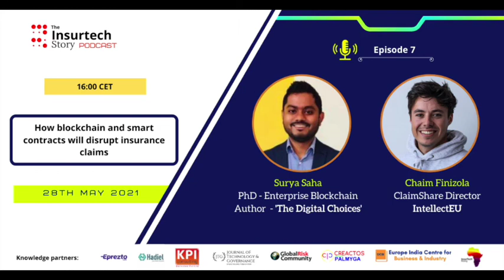How blockchain and smart contracts will disrupt insurance claims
Among other financial sectors, the insurance sector remains orthodox. Insurance companies have been slow when it comes to indulging the technology in daily business routines. Blockchain technology can perfectly benefit the insurance industry by enhancing the efficiency, improving the customer experience, reducing costs, and reforming data collection, quality and analysis. According to Bramblet (Managing Director, North America P&C Insurance and Digital Leader), in the current time, 46% of insurance companies are anticipated to implement blockchain technology in their systems. In addition, 84% of insurance companies have pinpointed blockchain and smart contracts as a revolutionary technology aiming at improving their approach when engaging with new users.

Blockchain technology could be implemented in the insurance sector to improve two aspects. The first aspect is to enhance insurance processes as salaries, paying expenses, premiums and claims. The second aspect is through supporting new insurance practices. This involves operating insurance activities through smart contracts and decentralized applications. Blockchain in the insurance sector is another evolution which is capable of expanding the insurance capacity to the growing infrastructure.

In this Episode, we discussed with Chaim Finizola on How blockchain and smart contracts will disrupt insurance claims. Chaim Finizola, who is the ClaimShare director at IntellectEU and he has been involved in multiple enterprise blockchain projects in the capital market, banking, and insurance space. In 2020 Chaim and his team won the global Insurtech challenge by R3 and B3i with the ClaimShare fraud detection platform.

Whats ClaimShare? - ClaimShare: ClaimShare is the first platform that allows the detection and prevention of double-dipping fraud in the insurance industry.

About IntellectEU: IntellectEU is an international technology company focused on digital finance and emerging technologies. Since 2006 we have been focused on financial messaging and integration, being a SWIFT service partner. Building on our rich experience in financial services and technology, we founded our DLT and blockchain tribe in 2014. Always pioneering to serve our clients best, we became a founding member of Linux Foundation's Hyperledger in 2016. Today, we are working with all leading blockchain providers (R3 Corda, DAML, Hyperledger, VMWare) in the banking, insurance, capital markets, and telco space. Apart from Blockchain and DLT, we're also venturing into Artificial Intelligence and Quantum computing by educating our clients and building products with them.